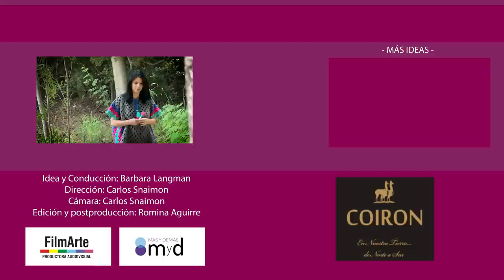Poncho con dos cuadrados